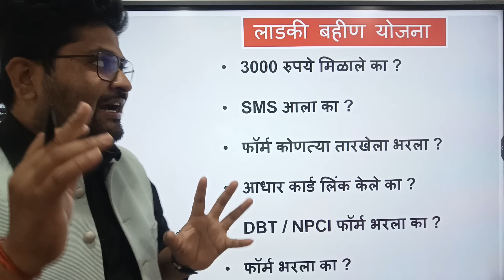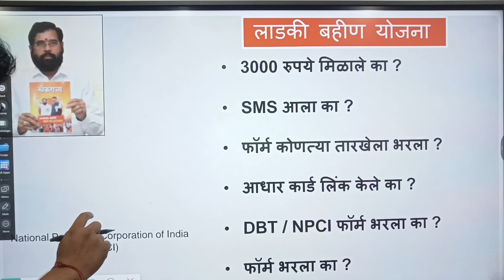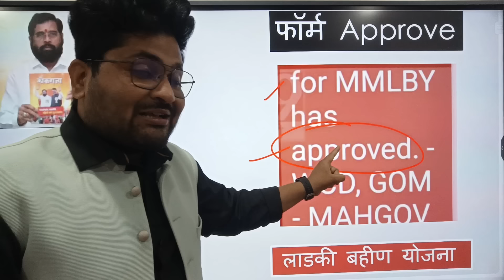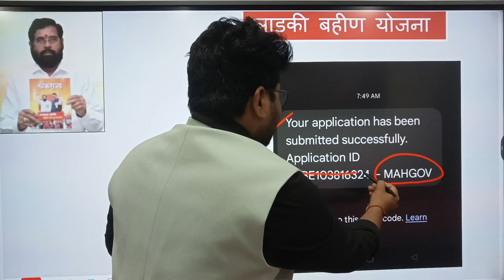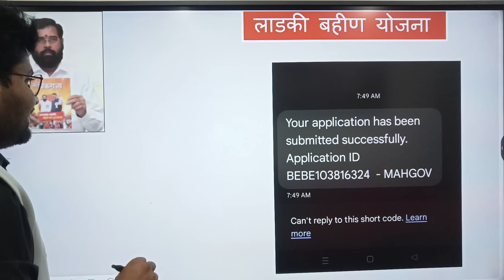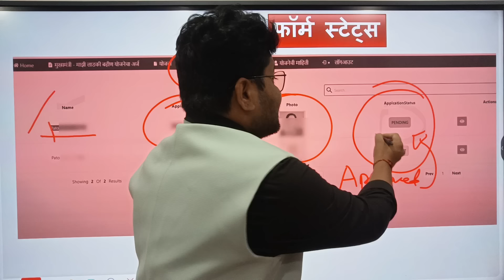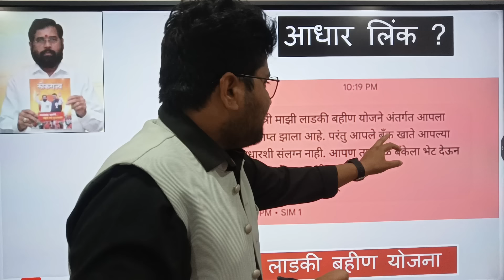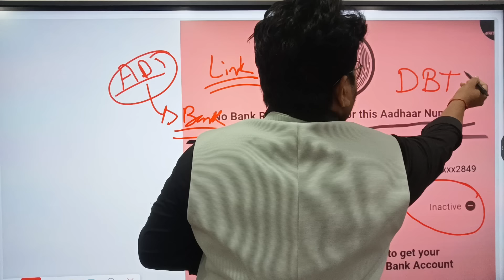खुशखबर - लाडकी बहिण योजना